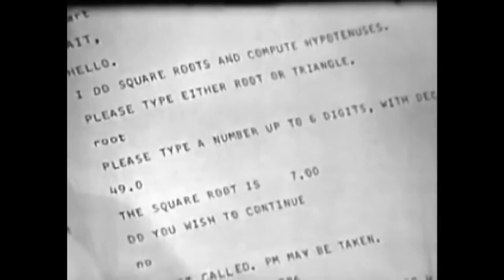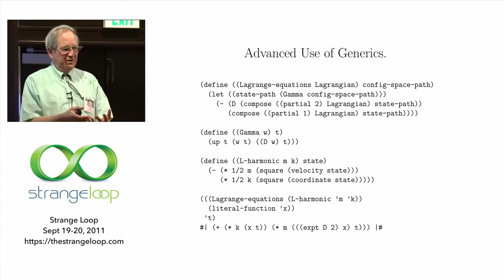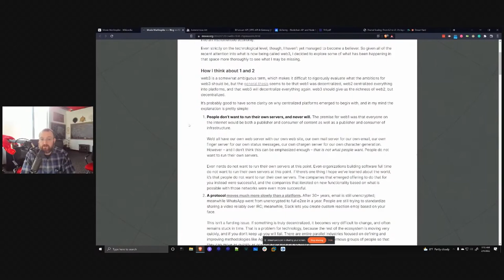Matrix, Metaverse, and Virtual Spaces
people do not want to run servers, but with
computers people can have their own virtual spaces